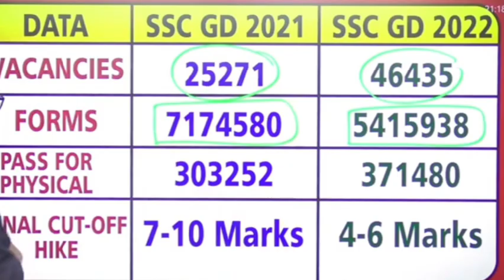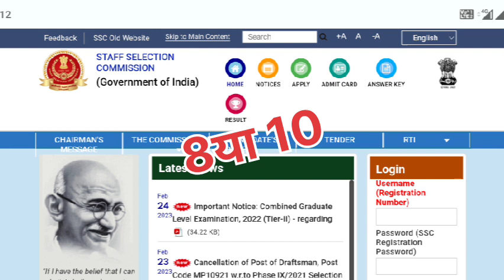SSC GD exam 2023 | फेल छात्रों के लिए खुशखबरी | ssc gd result kab ayega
ssc gd 2023 result date जारी | ssc gd resute kab ayega today news